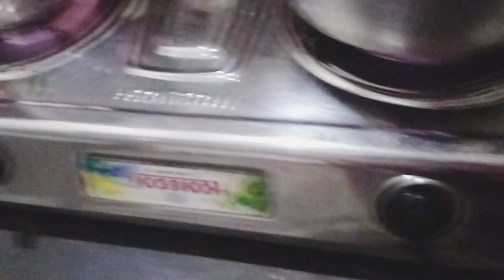# zee jyoti haryanvi # vlogs # guys aaj humne # banaye hai # pakode #